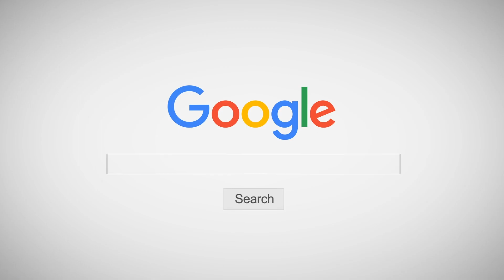คลาสเต้น สุดปัง!!-MILLI